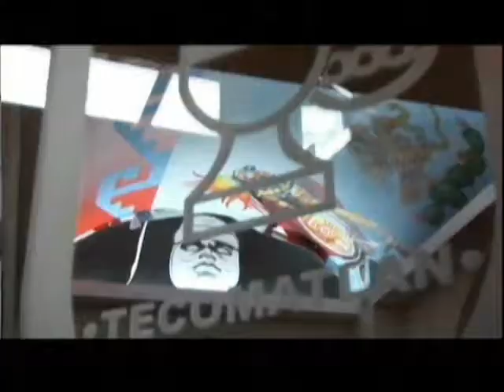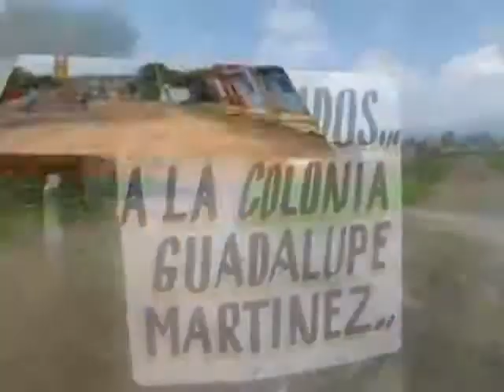Antorcha Campesina:solicitan a la SDUOP reparación de 15 calles en tres colonias de Puebla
Hoy en Antorcha Televisión:

El día de hoy, el Movimiento Antorchista del Edomex, realizará 4 concentraciones masivas en plazas públicas de Toluca.

En el estado de puebla antorchistas se manifestaron en la Secretaría de Desarrollo Urbano y Obras Públicas para solicitar la reparación de 15 calles en tres colonias.

Reportaje sobre como Antorcha ha ido construyendo Michoacán

El Antorchismo zacatecano festejará 21 años de trabajo y lucha organizada.
Gracias a las gestiones del Movimiento Antorchista habitantes de Holpechen se beneficiaron con el curso de tejido de hamacas y corte y confección.